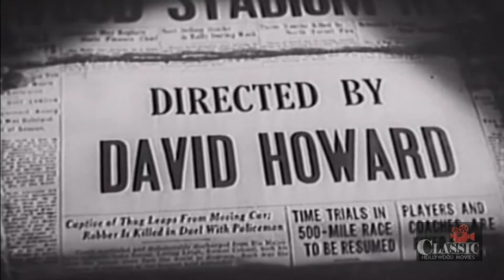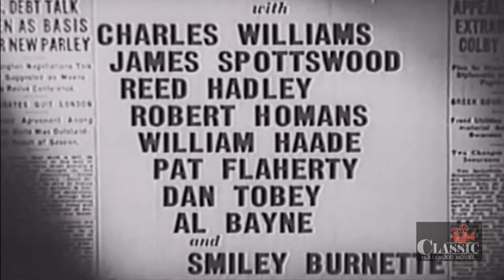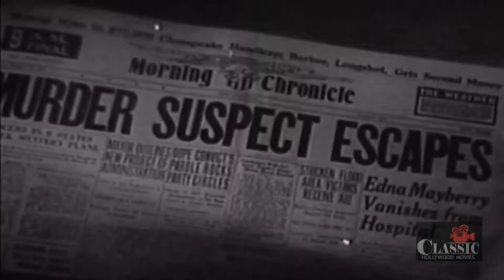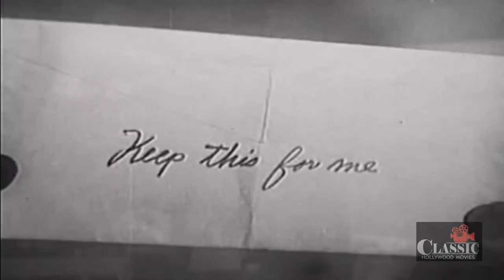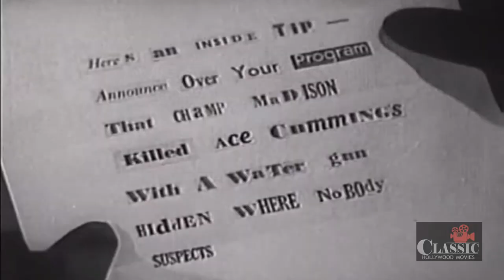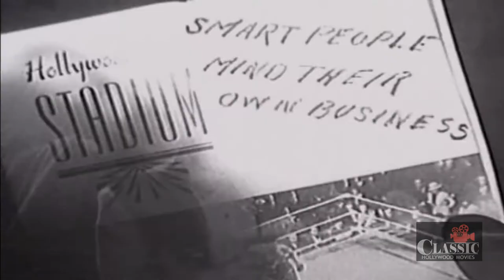Hollywood Stadium Mystery | Full Movie | Neil Hamilton | Evelyn Venable | Jimmy Wallington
Neil Hamilton plays a District Attorney investigating the murder of a boxer moments before a championship fight. The fighter collapsed with no clear signs of foul play after a tribute to a recently deceased champion. Forced to match wits and trade wisecracks with a mystery writer, played by Evelyn Venable, the DA must try to contend with an arena full of suspects including Smiley Burnette.

Directed by David Howard
Written by Stuart Palmer, Dorrell McGowan
Starring Neil Hamilton, Evelyn Venable, Jimmy Wallington